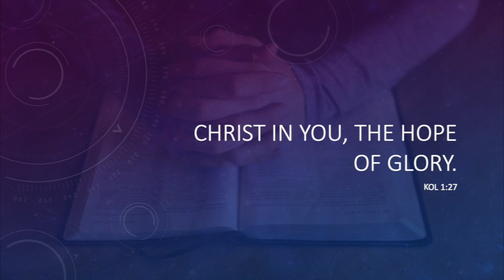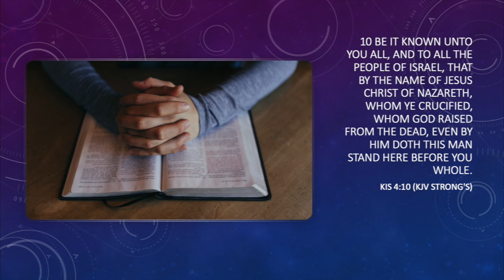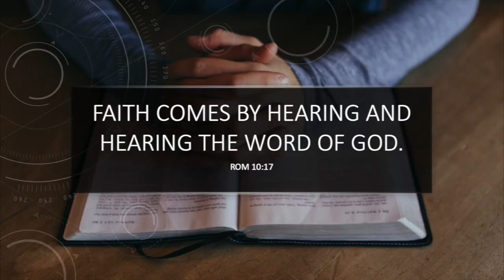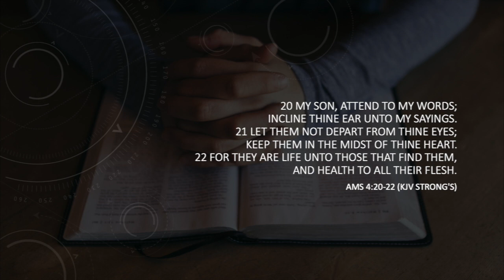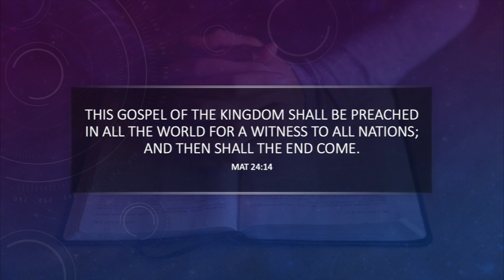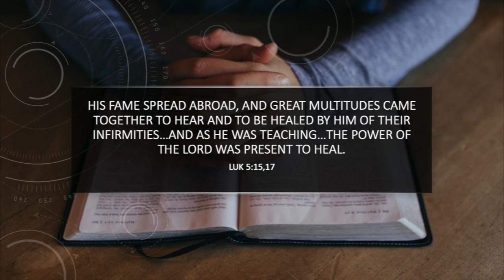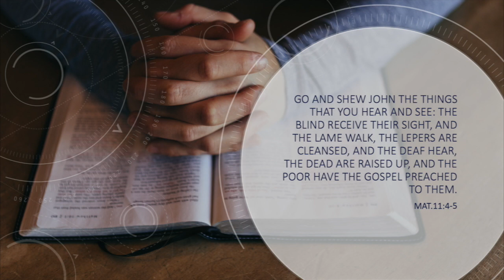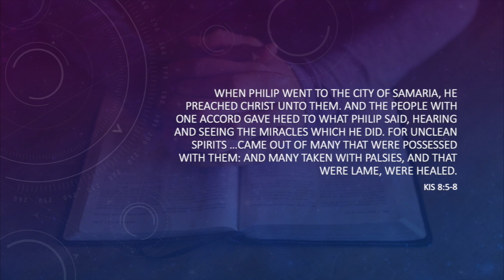WHRC | Kehidupan Penuh Mujizat | Pst. David Adi Oswari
Ketika para murid menanyakan kepada Yesus apakah tanda kedatanganNya yang kedua dan apakah tanda-tanda akhir zaman, Yesus menyatakan bahwa tanda utama dari kedua hal itu adalah bahwa Injil Kerajaan akan diberitakan menjadi kesaksian bagi segala bangsa, dan baru sesudah itu tiba kesudahannya. Dari bahasa asli Alkitab, kata “kesaksian” dalam jawaban Yesus ini memunyai arti “bukti” atau dalam bahasa Inggris diterjemahkan sebagai “proof” atau “evidence”. Ini menunjukkan bahwa adalah rancangan Allah bahwa Injil itu selalu disertai dengan tanda-tanda ajaib dan mujizat yang menyertainya.

Firman Tuhan dalam Matius 9:35 (TB) mengatakan:
35 Demikianlah Yesus berkeliling ke semua kota dan desa; Ia mengajar dalam rumah-rumah ibadat dan memberitakan Injil Kerajaan Sorga serta melenyapkan segala penyakit dan kelemahan.

Tapi masa bujizat belum berakhir, sebab Yesus tidak pernah berubah! Justru hari ini, Yesus tinggal di dalam diri mereka yang percaya kepadaNya, kuasaNya tetap sama dan Dia masih mengerjakan hal yang sama sebagaimana yang dia pernah kerjakan dahulu.

Dikatakan dalam Ibrani 13:8 (TB) demikian:
8 Yesus Kristus tetap sama, baik kemarin maupun hari ini dan sampai selama-lamanya.

Apakah yang kita perlukan sehingga mujizat dapat terjadi dalam hidup kita?
Apa hal sederhana yang seringkali kita sepelekan yang sesungguhnya merupakan hal yang sangat penting untuk kita perhatikan untuk mulai berjalan dalam mujizat?